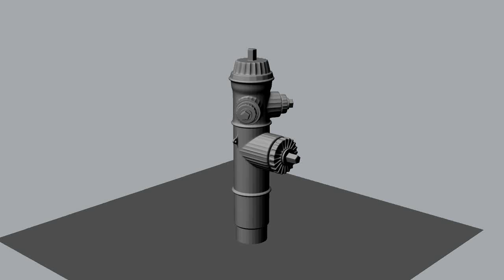Hydrant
Experiment in Photorealism.  Modelling in Maya, Texture painting in substance painter and photoshop, rendered in Maya using MentalRay